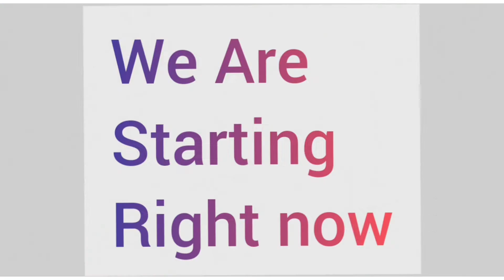A Drawing on World Indigenous Day / अंतर्राष्ट्रीय आदिवासी दिवस पे ड्राइंग / Abstract Drawing/Tribal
I AM DEEPANKAR GHOSH.  THIS IS MY 19TH YOUTUBE VIDEO TITLED "A Drawing on World Indigenous Day / अंतर्राष्ट्रीय आदिवासी दिवस पे ड्राइंग / Abstract Drawing/Tribal", because there were many requests and demands for this video so here we go and more videos and parts of every art,drawing and painting topic will come soon and gradually. IT WILL GIVE BEGINNER A HELP TO  Create PIECES OF ART AND KEEP GOING WITH ART AND CREATE GOOD ARTWORKS .

You can see all my DRAWINGs and Paintings on my INSTAGRAM page and FACEBOOK page
So make sure you follow me there👍🏻.

And if you read till here we connect❤